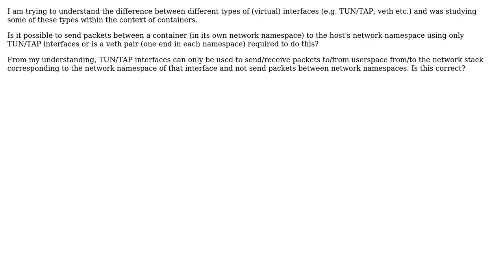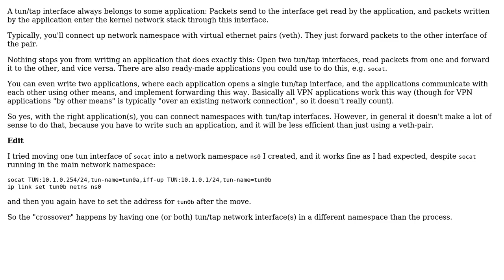Is it possible to send packets between network namespaces using only TUN/TAP interfaces?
Unix & Linux: Is it possible to send packets between network namespaces using only TUN/TAP interfaces?

With thanks & praise to God, and with thanks to the many people who have made this project possible! You are responsible for your own actions.